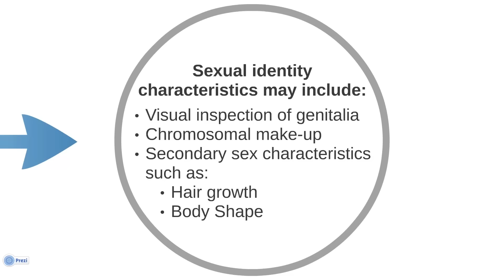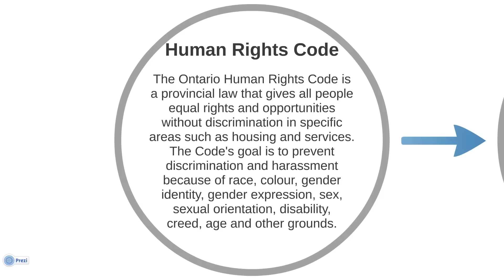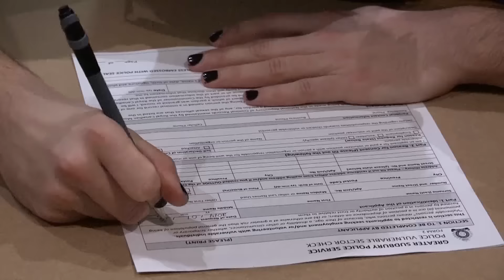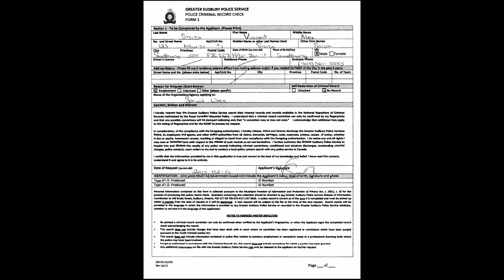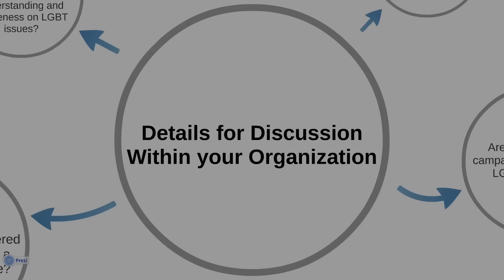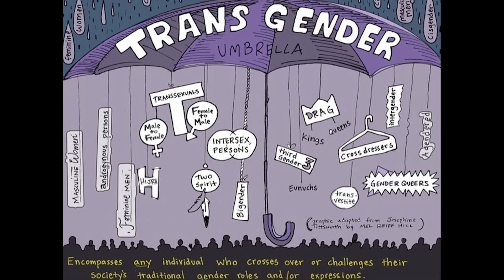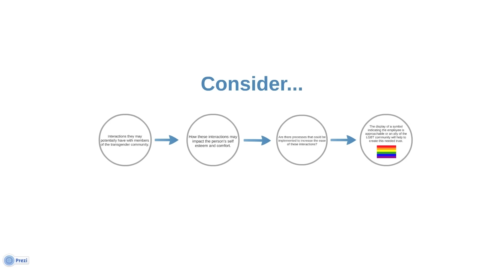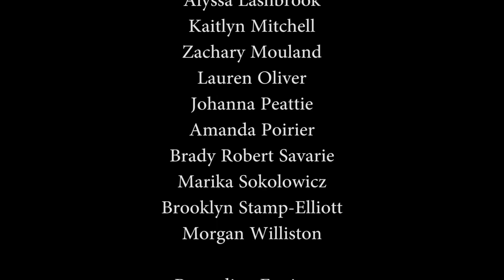Creating Awareness and Understanding of the Transgender Community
This video is the result of a year and a half collaborative effort between the Greater Sudbury Police Service and the transgender community in North Eastern Ontario. The purpose of the video is to provide your organization with information and points of discussion as your members reflect on their interactions with the transgender community and the opportunities for relationship building that lead to strong partnerships.